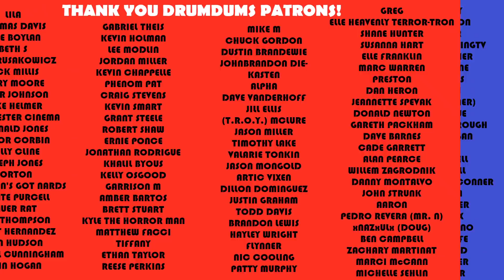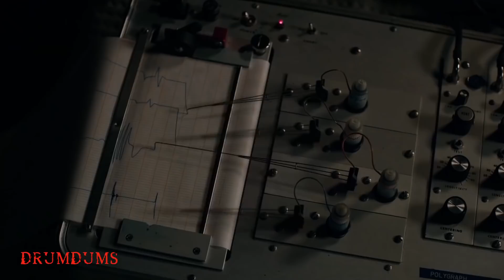Drumdums Rips New Mutants A New AHole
There's a reason The New Mutants has been postponed 27 times. Here's my review.

My Gear:
NEW Victrola 6 in 1 vintage turn table (vinyl, tape, cd, radio, bluetooth)
Camera (Latest Model Canon T)
Turntable (TechPlay Wooden Retro Classic)
Lighting (LimoStudio Umbrellas)

SUPPORT DRUMDUMS!

➡️  HUMDRUM
➡️  PURCHASE WORTHY

* ➡️  Unicorn